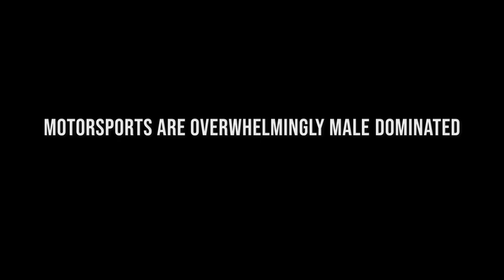Ladies Day - Ladies Only Drifting event at NEDCO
Howdy! Here's a little cut from the ladies day at North East Drift Co. . I hope to see a ton more of these in the future, there were a lot of new faces and a lot of progress made by everyone. I tried some new color grading techniques and think it paid off pretty well!

Follow Spiral!